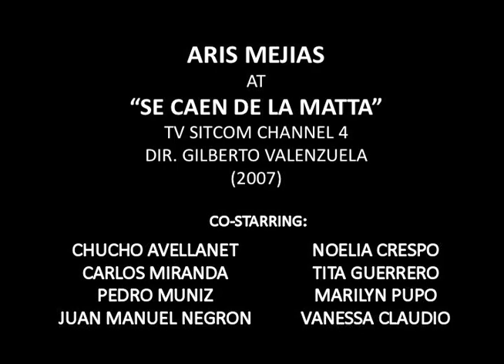TINA en "Se caen de la Matta"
TV Sitcom series "Se caen de la Matta" for Channel 4, Puerto Rico. Starring: Aris Mejias, Juan Manuel Lebron, Noelia Crespo, Chucho Avellanet, Marilyn Pupo, Tita Guerrero, Carlos Miranda, Pedro Muniz y Vanessa Claudio. Directed by: Gilberto Valenzuela.